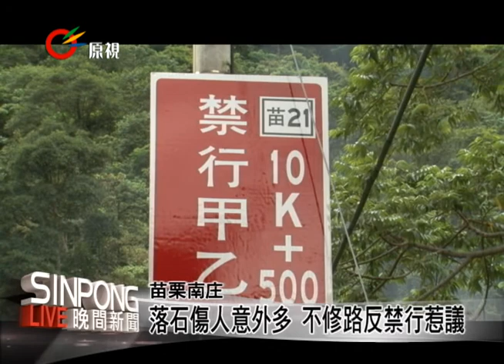不修路反禁行 民批縣府本末倒置 20130523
【Ali Nakaisulan/bazak】

就在苗栗縣政府工務處進到部落，執行會勘測量道路路寬坡度，但部落居民認為政府根本不關心部落真正問題，居民反應這個路段平常天氣晴的時候路邊就會出現落石，相當危險，反倒是從以前到現在小巴士、中巴士、大巴士都沒有遇到過甚麼交通事故，落石砸傷人案件倒是頻頻發生，政府卻無動於衷，道路改善才是當地居民長期以來真正的問題，期盼政府改善，不過政府卻在今年出現禁行甲乙類大客車行駛進入，認為中央政府的測量以級決定太過於粗糙，並沒有對症下藥。

不過苗栗縣工務處並沒有針對鹿場部落道路落石問題作正面的回應，只說這趟來並不是來做落石得測量而是針對坡度測量。

部落居民期盼，政府不要消極的去看這條道路，而一昧的去禁止大客車進出，應該是要積極的改善交通安全，避免部落居民行車以及遊客遭到落石砸傷才是。